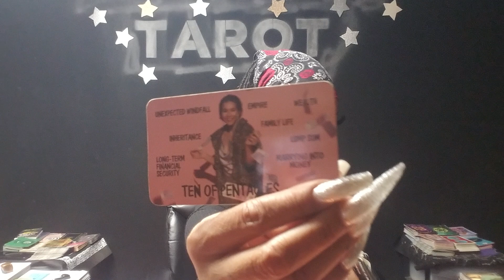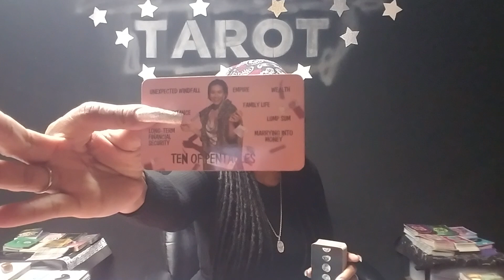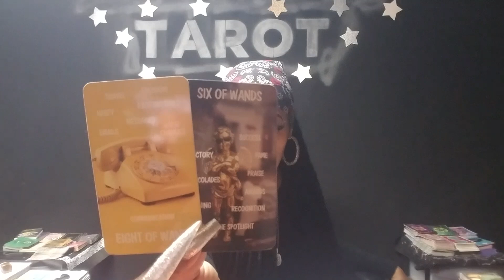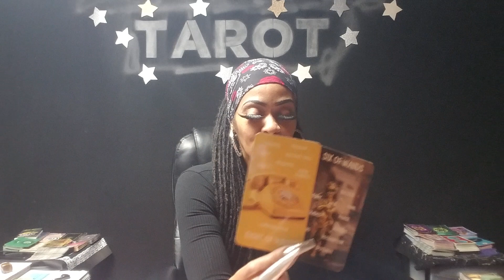Scorpio Loyalty ova Luv💯If Pain was a Person it would be Scorpio🎯Pt1